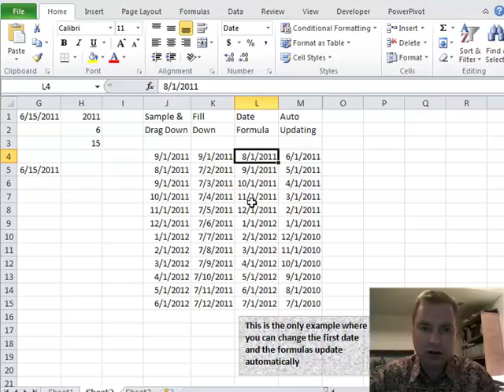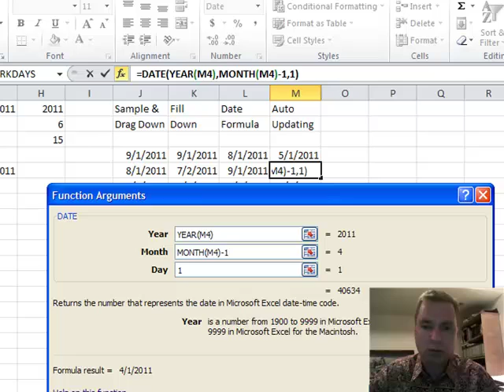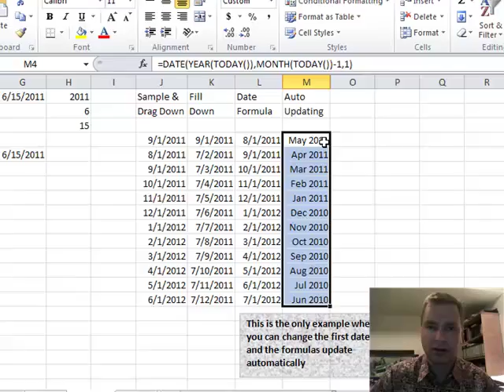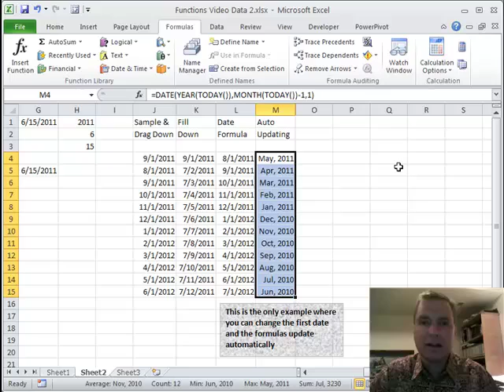Excel Video 167 Using TODAY, DATE, YEAR, and MONTH to Automatically Update a Rolling Report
When we last left our heroes in Excel Video 166, we had a clever formula that automatically updated after entering data in one cell.  In Excel Video 167, we'll go one step further and automatically calculate that cell as well.  When you open the spreadsheet now, all of the cells will have the months you need.  To get the first cell to automatically update, we'll combine some functions we just learned, TODAY, DATE, YEAR, and MONTH.

Here's the formula for the first cell (that references TODAY):

=DATE(YEAR(TODAY()),MONTH(TODAY()),1)

Remember that you can always subtract 1 from the MONTH part of the formula to get last month or subtract 1 from the YEAR to get last year.

Here's the formula for each of the other months in the report.

=DATE(YEAR(M4),MONTH(M4)-1,1)

Remember that this formula subtracts one from the month above it, so the most recent month is on top.  You could just as easily add one to the month so that the most recent month is at the bottom of your report.

Finally, I'll show you another custom date format that makes the dates look better.  I hope you found the formulas helpful.